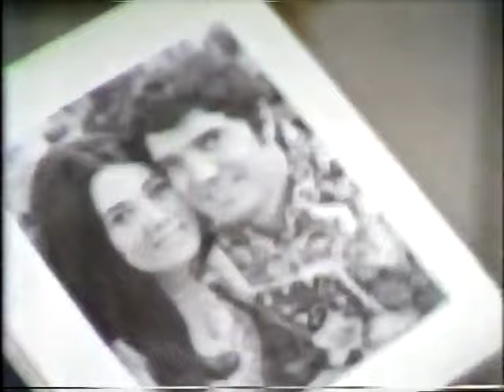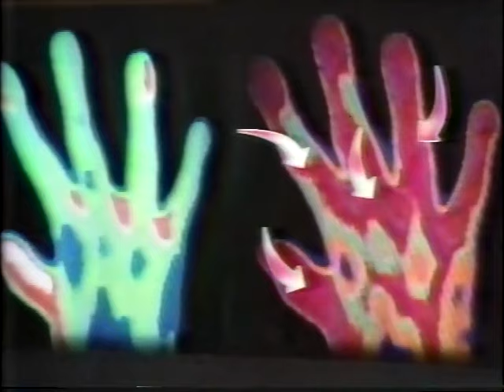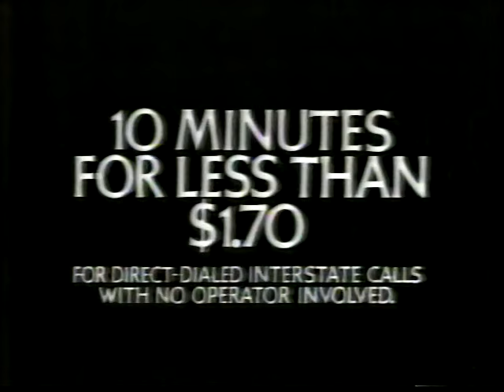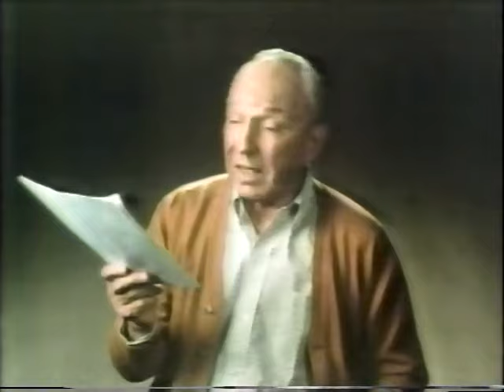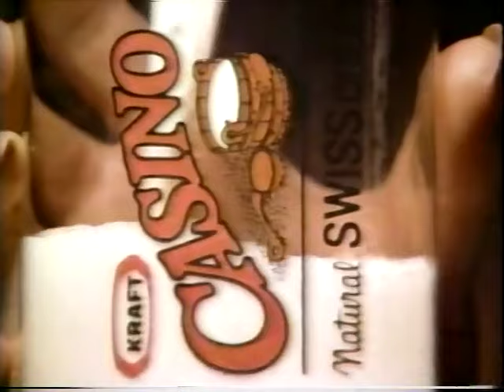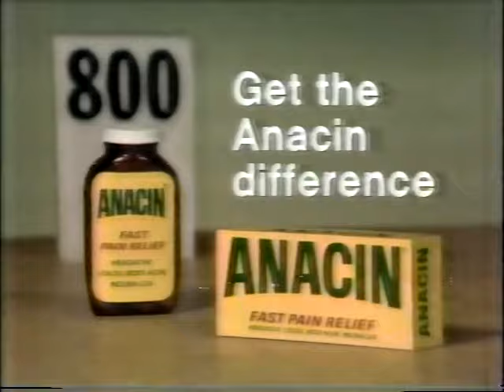Lawrence Welk - Season Premiere w/JoAnn Castle - September 13, 1980 - Season 26, Ep 1, w/commercials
Thanks to Jeffrey for recommending this episode. I converted my old VHS tapes to DVD's about 20 years ago.